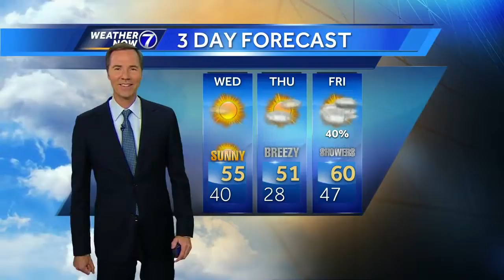Bill's Afternoon Update